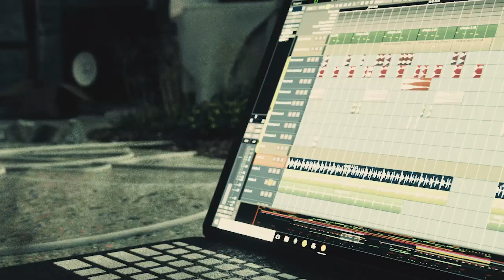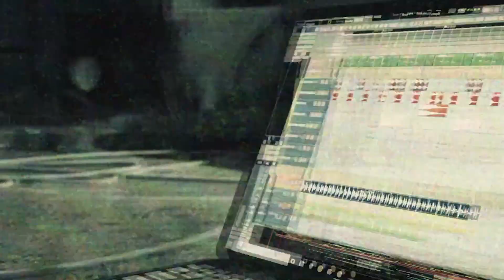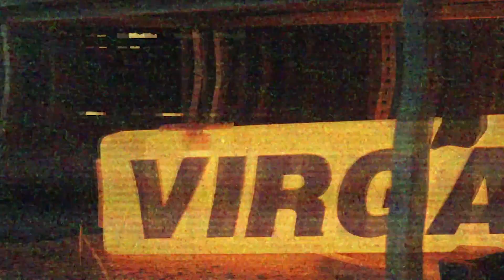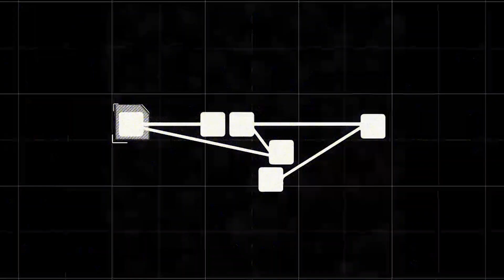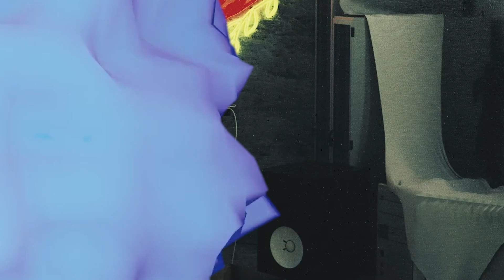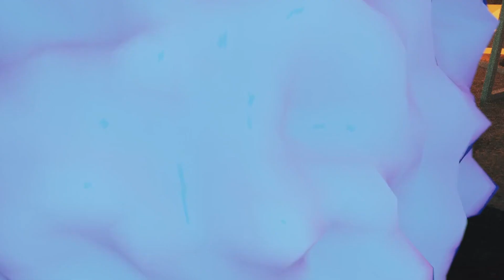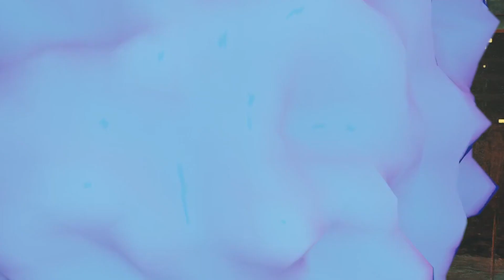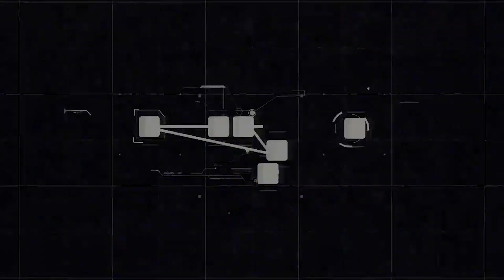03. VIRGAE x WALISSIMÉ - BASSTØNE & MVGĖN (LIVE)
03. VIRGAE x WALISSIMÉ - LA TRATTORIA aka BASSTONE & MVGĖN (LIVE)

LA TRATTORIA @LA BAM (Metz) - Septembre 2019
Art Video : WALISSIMÉ - Montage : Théo Toussaint

Retrouvez la Saison 3 de Virgae sur Radio Campus Lorraine, et Et découvrez les artistes électroniques du Grand Est, ou de passage, qu'ils soient amateurs ou professionnels.